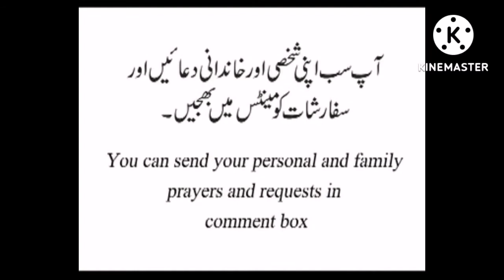Daily catholic reflection by Mr. Shoukat Bhatti in Urdu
In the Gospel of today when Jesus saw the crowds, He had compassion for them. Jesus has heart very soft and kind with all the poor and needy people. Today Jesus teaches to all of us too, that we may too become compassionate and loving to others.